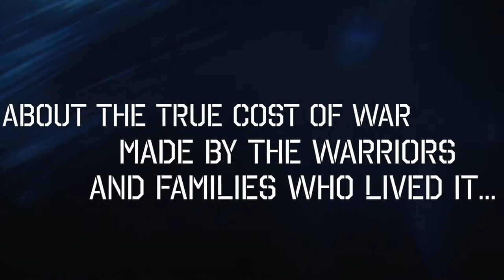LAST OUT: 2021 Film Trailer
Streaming nationally in 2022